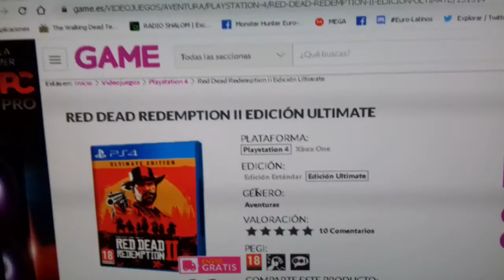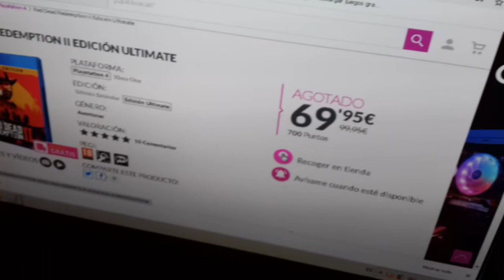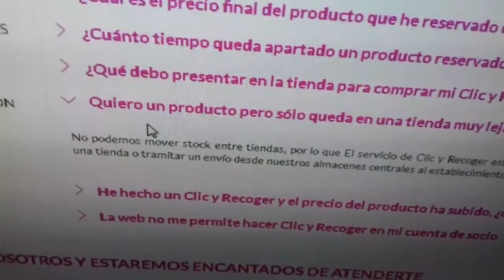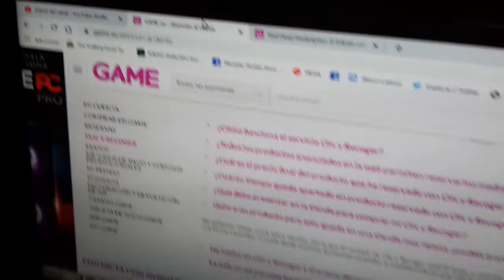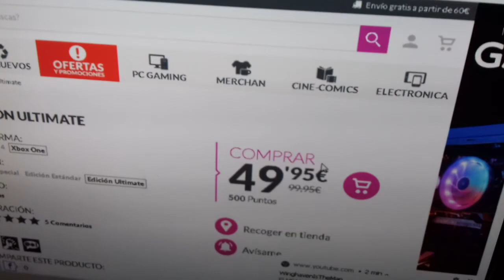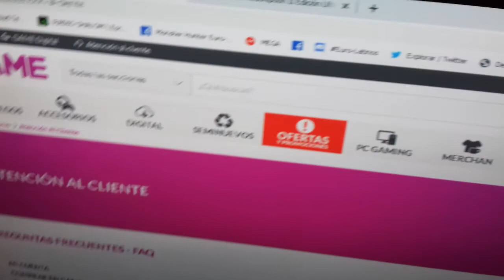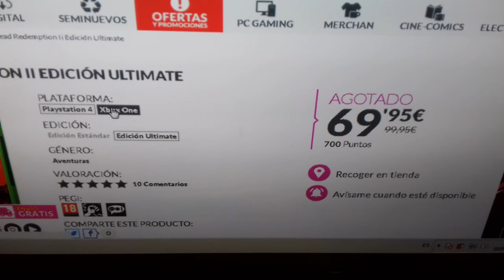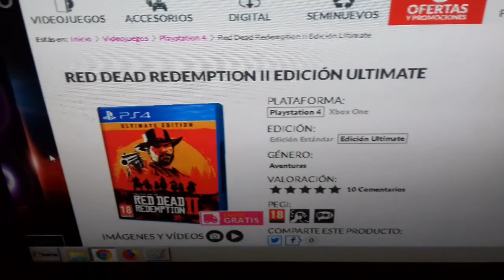Mi decepción con las tiendas GAME, no quieren venderme un juego =(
Hola gente, antes de nada quiero decir que este video no es para buscar polémica ni nada, solo pretendo explicar mi situación vivida con la tienda de videojuegos en España de GAME ¿vale? en la cual muestro como en la página oficial de GAME no puedo o no me deja la página comprar el juego que quiero  con mi dinero ahorrado ¿ok? y explico con pelos y señales lo que ocurre en la wep oficial de la tienda y además de eso el trato que recibido por teléfono en vez de darme posibles soluciones ante al tan sencillo problema o situación en si, que no es mas que comprar un videojuego ¿comprendéis? gente es lamentable el querer comprar este juego difícil de conseguir y no me dan soluciones de ninguna manera de poder obtener mi "REGALO DE MI CUMPLEAÑOS"  triste, muy triste y lamentable =(